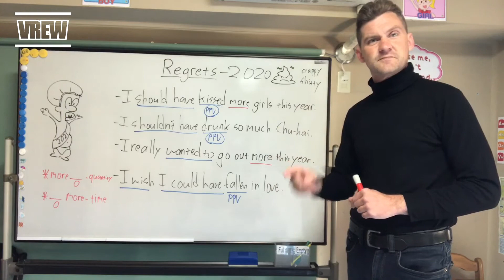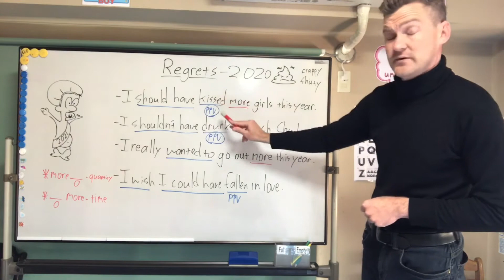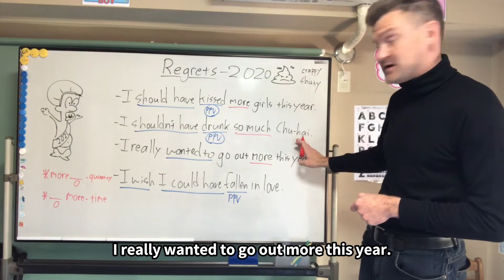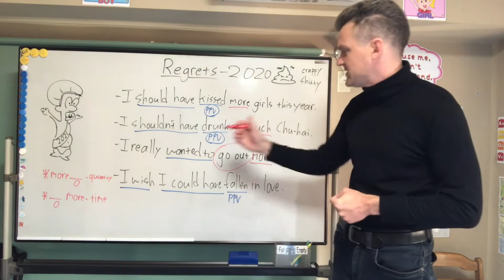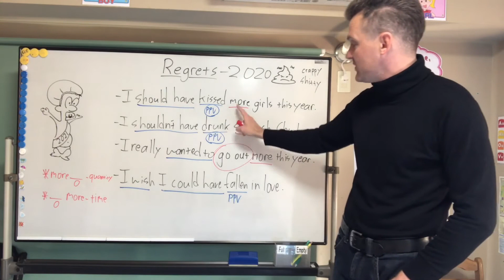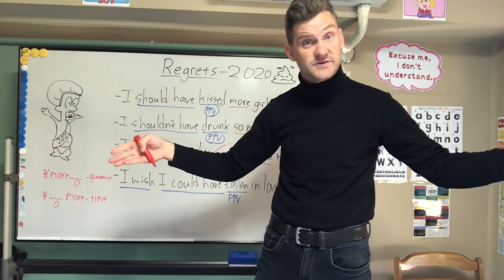J's English Class - Regrets 2020 - 英語の勉強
よいお年を！ Happy New year's! Almost  ;-)
2020 was a crap storm of a year! Do you have any regrets? (後悔）
Maybe? Maybe not? Let's talk about it